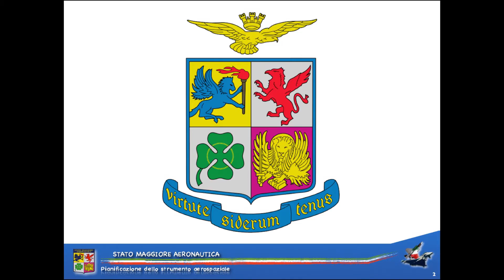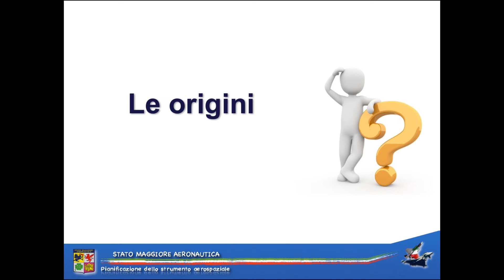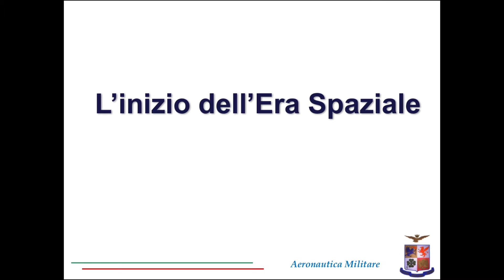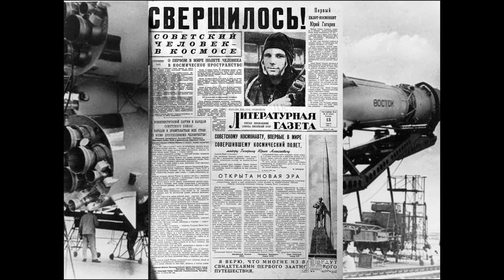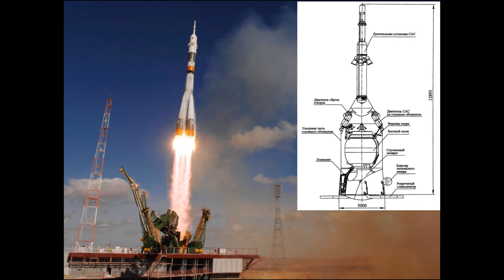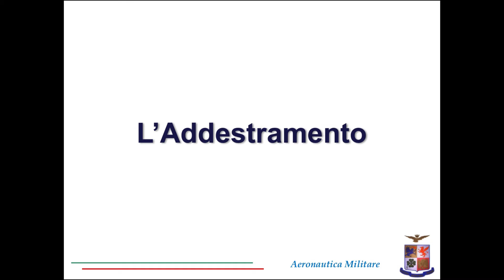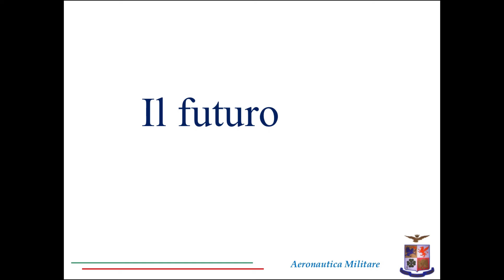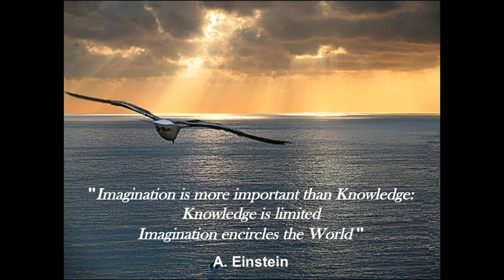Il cielo sopra Ferrara. Astrosamantha, la ricerca - Dalla Terra allo Spazio - Walter Villadei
Presentazione del Tenente Colonnello Walter Villadei, cosmonauta dell'Areonautica Militare Italiana